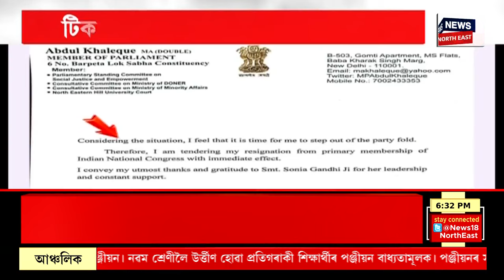PRIME TIME 18 | এজনো মিঞা লোকক টিকট নিদিয়াত ক্ষোভ সংবাদমেলযোগে ক্ষোভ উজাৰিলে খালেকে